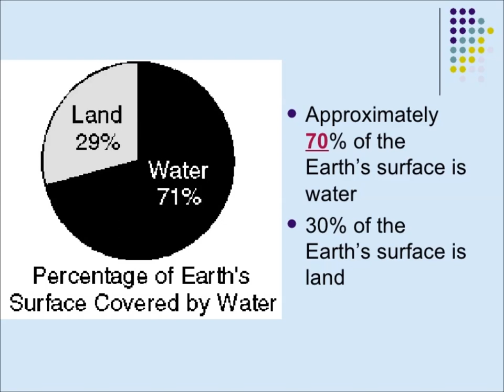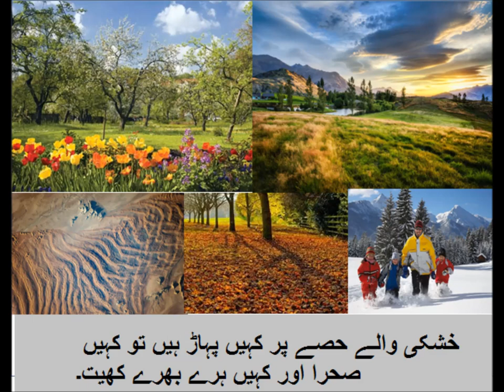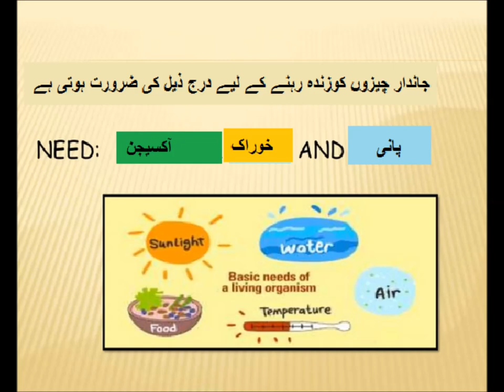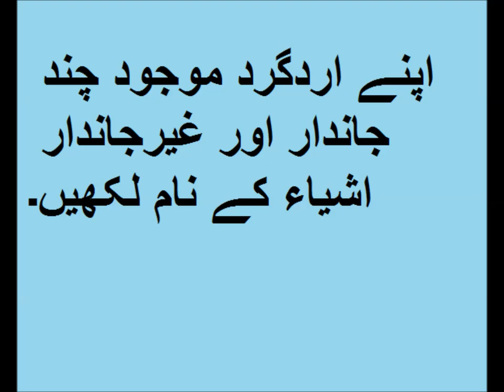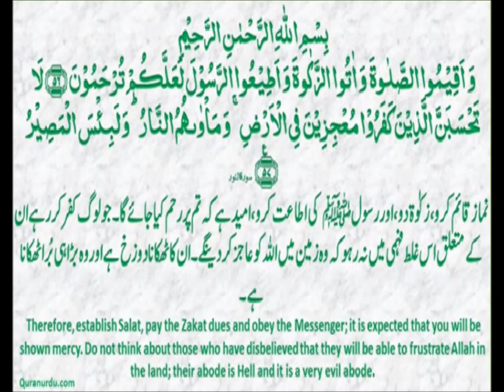General Knowledge/جانیے زمین کے متعلق معلومات عامہ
our earth for grade 2 in urdu